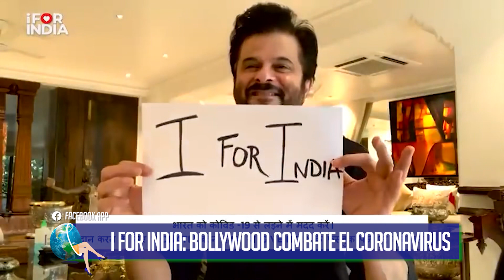I FOR INDIA: BOLLYWOOD RECAUDA FONDOS PARA LUCHA CONTRA EL CORONAVIRUS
Si bien hace unas semanas vimos a Lady Gaga reunir un puñado de estrellas para un concierto benéfico, ahora le tocó a Shahrukh Khan hacer lo propio con la industria de Bollywood, con el movimiento “I For India”.